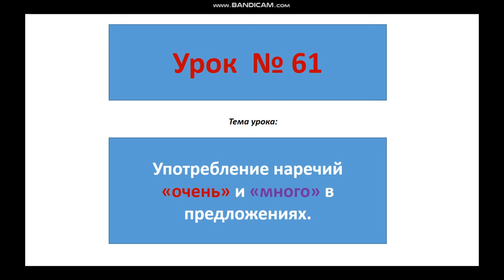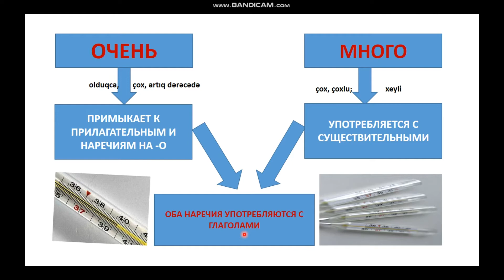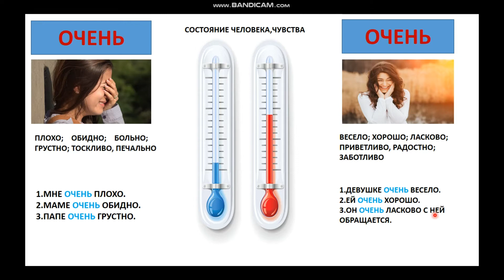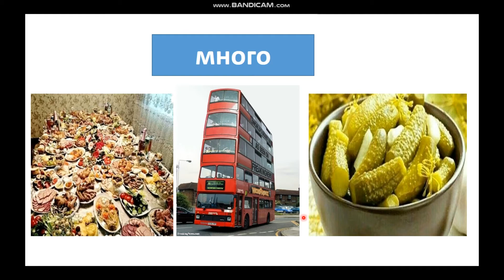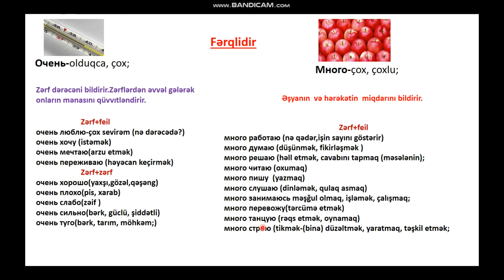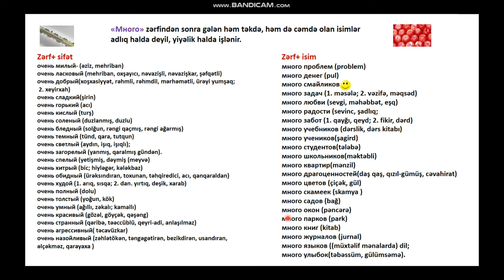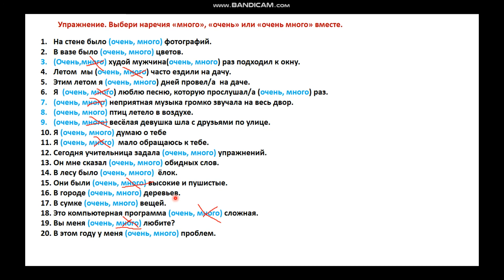Урок № 61.Употребление наречий "очень" и "много" в предложении.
Тема данного урока - это грамотное использование наречий "очень" и "много" в предложениях.